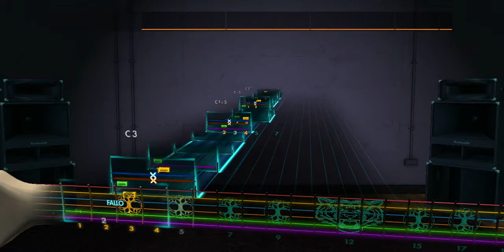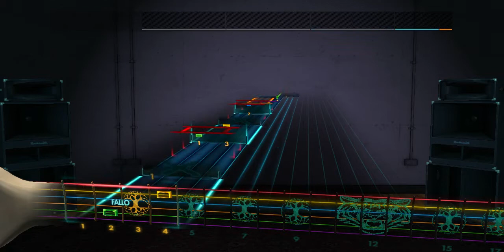Monty Norman - James Bond Theme Fingerstyle Rocksmith 2014